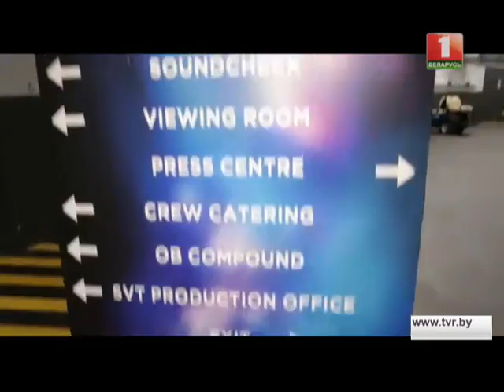Дневник "Евровидение 2016". 06.05.2016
Ivan проводит экскурсию по Глобал Арена.